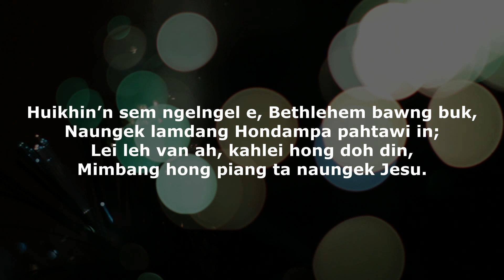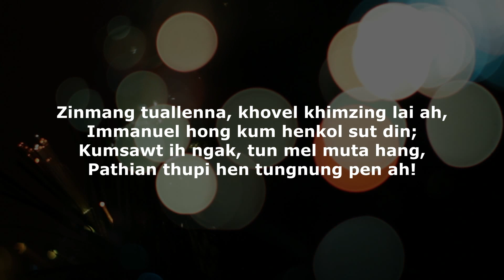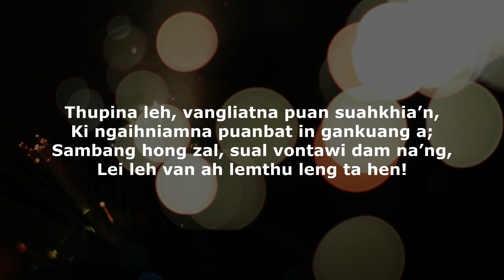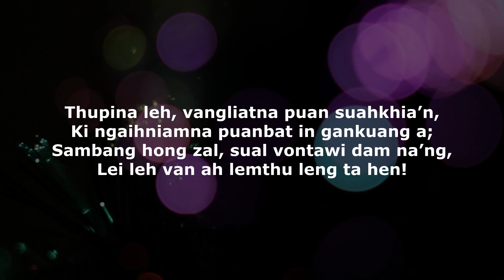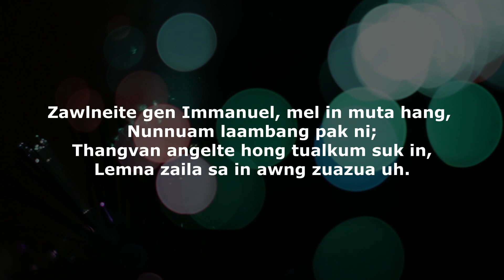Zawlneite Gen Immanuel | Mary Biakching | Karaoke | Lamal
ZAWLNEITE GEN IMMANUEL
Sa: Mary Biakching
Phuak: K Thangchinlian

1. Huikhin’n sem ngelngel e, Bethlehem bawng buk,
Naungek lamdang Hondampa pahtawi in;
Lei leh van ah, kahlei hong doh din,
Mimbang hong piang ta naungek Jesu.

Zawlneite gen Immanuel, mel in muta hang,
Nunnuam laambang pak ni;
Thangvan angelte hong tualkum suk in,
Lemna zaila sa in awng zuazua uh.

2. Zinmang tuallenna, khovel khimzing lai ah,
Immanuel hong kum henkol sut din;
Kumsawt ih ngak, tun mel muta hang,
Pathian thupi hen tungnung pen ah!

3. Thupina leh, vangliatna puan suahkhia’n,
Ki ngaihniamna puanbat in gankuang a;
Sambang hong zal, sual vontawi dam na’ng,
Lei leh van ah lemthu leng ta hen!

4. Tung si-al ten zong, Hondampa muakna in,
Thangvan zem in tang singseng etlawm e;
Ki ngaihniamna, toh lungtang zem in,
En zong Bethlehem i zuan ding uh.